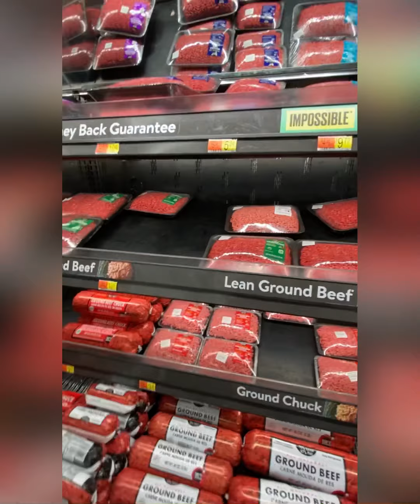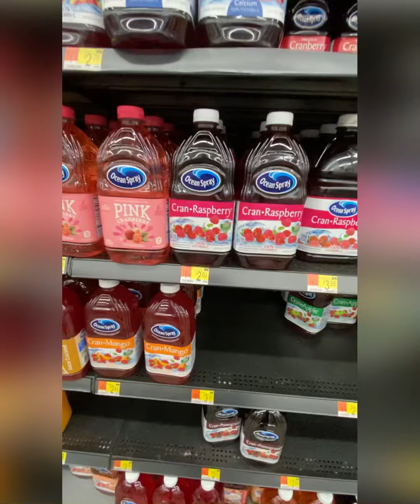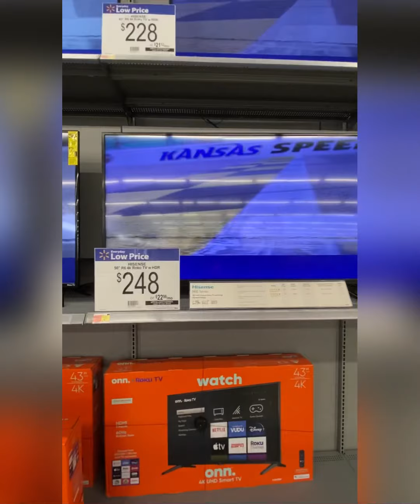اكبر ماركت في امريكا وال مارت Walmart كل حاجة تتخيلها فيه الجزء الاول